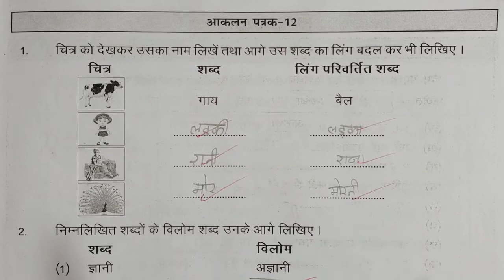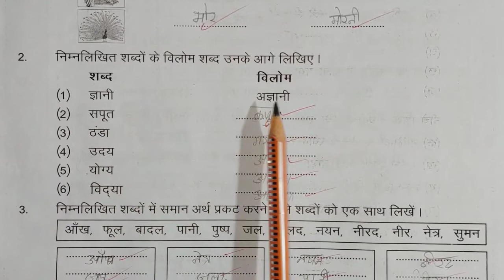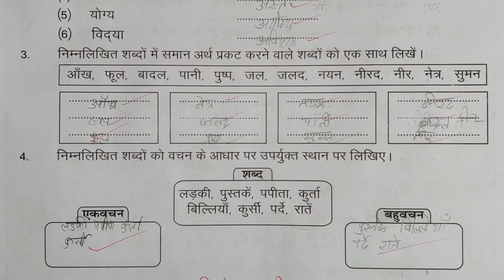aakalan patrak 12 page number 70 Hindi class6 7 pravah karypustika ||कक्षा आकलन पत्रक 12 पेज नम्बर70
प्रारंभिक मूल्यांकन base line हिन्दी कक्षा 6 7 पेज नम्बर 1 2 3 4,Hindi class 6 7  baseline page 1 2 3 4

jj classes mewad का लिंक

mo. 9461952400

प्रवाह कार्यपुस्तिका हिन्दी कक्षा 6 7 प्ले लिस्ट

प्रवाह कार्यपुस्तिका गणित कक्षा 6 7 प्ले लिस्ट

प्रवाह कार्यपुस्तिका हिंदी कक्षा 6 7 कार्यपत्रक 8,
प्रवाह कार्यपुस्तिका हिंदी कक्षा 6 7 आकलन पत्रक 3,
प्रवाह कार्यपुस्तिका हिंदी कक्षा 6 7 कार्यपत्रक 16,
प्रवाह कार्यपुस्तिका हिंदी कक्षा 6 7 कार्यपत्रक 9,
प्रवाह कार्यपुस्तिका हिंदी कक्षा 6 7 आकलन पत्रक 1,
प्रवाह कार्यपुस्तिका हिंदी कक्षा 6 7 आकलन पत्रक 8,
प्रवाह कार्यपुस्तिका हिंदी कक्षा 6 7 आकलन पत्रक 4,
प्रवाह कार्यपुस्तिका हिंदी कक्षा 6 7 कार्यपत्रक 11,
प्रवाह कार्यपुस्तिका हिंदी कक्षा 6 7 आकलन पत्रक 10,
प्रवाह कार्यपुस्तिका हिंदी कक्षा 6 7 आकलन पत्रक 7,
प्रवाह कार्यपुस्तिका हिंदी कक्षा 6 7 आकलन पत्रक 2,
प्रवाह कार्यपुस्तिका हिंदी कक्षा 6 7 आकलन पत्रक 5,
प्रवाह कार्यपुस्तिका हिंदी कक्षा 6 और 7 के लिए,
प्रवाह कार्यपुस्तिका हिंदी कक्षा 6 7 कार्यपत्रक 13,
प्रवाह कार्यपुस्तिका हिंदी कक्षा 6 7 कार्यपत्रक 12,
प्रवाह कार्यपुस्तिका हिंदी कक्षा 6 7 कार्यपत्रक 33,
प्रवाह कार्यपुस्तिका हिंदी कक्षा 6 7 कार्यपत्रक 5,
प्रवाह कार्यपुस्तिका हिंदी कक्षा 6 7 गणित,
प्रवाह कार्यपुस्तिका हिंदी कक्षा 6 7 समग्र मूल्यांकन भाग 1,
प्रवाह कार्यपुस्तिका हिंदी कक्षा 6 7 समग्र मूल्यांकन भाग 2,
प्रवाह कार्यपुस्तिका हिंदी कक्षा 6 7 प्रारंभिक मूल्यांकन,
प्रवाह कार्यपुस्तिका हिंदी कक्षा 6 7 आकलन पत्रक 11,
प्रवाह कार्यपुस्तिका हिंदी कक्षा 6 7 17,
प्रवाह कार्यपुस्तिका हिंदी कक्षा 6 7 14,
प्रवाह कार्यपुस्तिका हिंदी कक्षा 6 7 12,
प्रवाह कार्यपुस्तिका हिंदी कक्षा 6 7 11,
प्रवाह कार्यपुस्तिका हिंदी कक्षा 6 7 16,
प्रवाह कार्यपुस्तिका हिंदी कक्षा 6 7 1,
प्रवाह कार्यपुस्तिका हिंदी कक्षा 6 7 10,
प्रवाह कार्यपुस्तिका हिंदी कक्षा 6 7 19,
प्रवाह कार्यपुस्तिका हिंदी कक्षा 6 7 कार्यपत्रक 1,
प्रवाह कार्यपुस्तिका हिंदी कक्षा 6 7 20,
प्रवाह कार्यपुस्तिका हिंदी कक्षा 6 7 24,
प्रवाह कार्यपुस्तिका हिंदी कक्षा 6 7 25,
प्रवाह कार्यपुस्तिका हिंदी कक्षा 6 7 कार्यपत्रक 29,
प्रवाह कार्यपुस्तिका हिंदी कक्षा 6 7 कार्यपत्रक 26,
प्रवाह कार्यपुस्तिका हिंदी कक्षा 6 7 कार्यपत्रक 23,
प्रवाह कार्यपुस्तिका हिंदी कक्षा 6 7 कार्यपत्रक 21,
प्रवाह कार्यपुस्तिका हिंदी कक्षा 6 7 कार्यपत्रक 22,
प्रवाह कार्यपुस्तिका हिंदी कक्षा 6 7 कार्यपत्रक 2,
प्रवाह कार्यपुस्तिका हिंदी कक्षा 6 7 34,
प्रवाह कार्यपुस्तिका हिंदी कक्षा 6 7 31,
प्रवाह कार्यपुस्तिका हिंदी कक्षा 6 7 कार्यपत्रक 30,
प्रवाह कार्यपुस्तिका हिंदी कक्षा 6 7 कार्यपत्रक 3,
प्रवाह कार्यपुस्तिका हिंदी कक्षा 6 7 कार्यपत्रक 32,
प्रवाह कार्यपुस्तिका हिंदी कक्षा 6 7 कार्यपत्रक 36,
प्रवाह कार्यपुस्तिका हिंदी कक्षा 6 7 कार्यपत्रक 37,
प्रवाह कार्यपुस्तिका हिंदी कक्षा 6 7 कार्यपत्रक 41,
प्रवाह कार्यपुस्तिका हिंदी कक्षा 6 7 कार्यपत्रक 42,
प्रवाह कार्यपुस्तिका हिंदी कक्षा 6 7 कार्यपत्रक 49,
प्रवाह कार्यपुस्तिका हिंदी कक्षा 6 7 कार्यपत्रक 40,
प्रवाह कार्यपुस्तिका हिंदी कक्षा 6 7 कार्यपत्रक 44,
pravah karya pustika hindi kaksha 6 7,
pravah karya pustika hindi kaksha 6 7 karya patrak 8,
pravah karya pustika hindi kaksha 6 7 karya patrak 16,
प्रवाह कार्यपुस्तिका हिंदी कक्षा 6 7 कार्यपत्रक 28,
प्रवाह कार्यपुस्तिका हिंदी कक्षा 6 7 आकलन 8,
प्रवाह कार्यपुस्तिका हिंदी कक्षा 6 7 baseline,
प्रवाह कार्यपुस्तिका हिंदी कक्षा 6 7 कार्यपत्रक 70,
प्रवाह कार्यपुस्तिका हिंदी कक्षा 6 7 कार्यपत्रक 17,
प्रवाह कार्यपुस्तिका हिंदी कक्षा 6 7 कार्यपत्रक 10,
प्रवाह कार्यपुस्तिका हिंदी कक्षा 6 7 कार्यपत्रक 19,
प्रवाह कार्यपुस्तिका हिंदी कक्षा 6 7 कार्यपत्रक 66

prayas karypustika hindi kksha 6 7